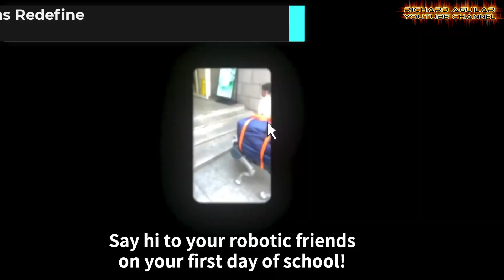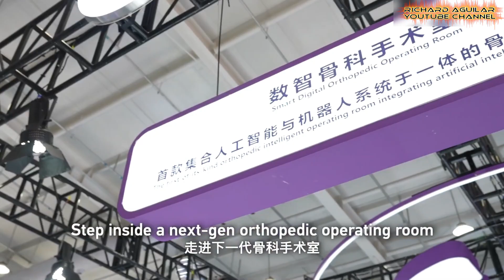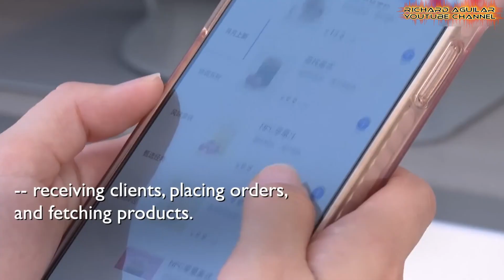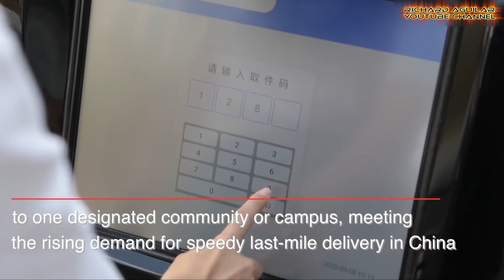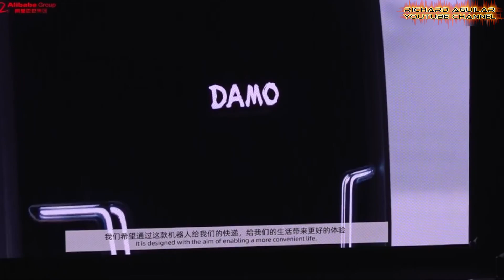China Automation Workforce: Robots Doing REAL JOBS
The China Automation workforce is rewriting daily life with robots handling real jobs. From trains to retail, this shift sparks debate. Are humans being left behind?